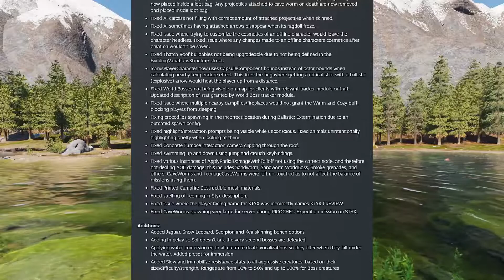Icarus Update Woche 26 | Bugs & Performance #1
Woche26 auf Icarus. Neuste News von eurer Lieblingswelt.
Update Week26.
Dieses Mal mit einem kleinen Patchupdate, Fixes und mehr.

Verpass mit deinem Abo keine News mehr.
Viel Spaß !

Überstehe die wilde außerirdische Welt auf Icarus – dem größten Fehler der Menschheit. Überlebe die brutale Umwelt, sammle, stelle Gegenstände her und jage, während du die Welt auf der Suche nach deinem Glück erkundest.

Die Schürfer verlassen ihre orbitale Raumstation und landen für zeitlich begrenzte Perioden auf dem Planeten, wo sie die fremde Umgebung aushalten, Fraktionsmissionen abschließen und nach wertvollen und exotischen Materialien suchen müssen. Alle Überlebenden kehren als erfahrene Veteranen in den Orbit zurück und wandeln ihre exotischen Materialien in fortgeschrittene Technologie um, um mit dem neuen Wissen noch schwierigere Missionen in Angriff zu nehmen. Jene, die zurückgelassen werden, sind für immer verloren.

== ICARUS ==
Genre: Action, Abenteuer, Simulationen, Survival
Entwickler: RocketWerkz
Plattform: PC

Lust das Spiel zu Spielen?

۩ VIDEOSCHNITT ۩
Magix Video Deluxe 2018

Euer Wolf